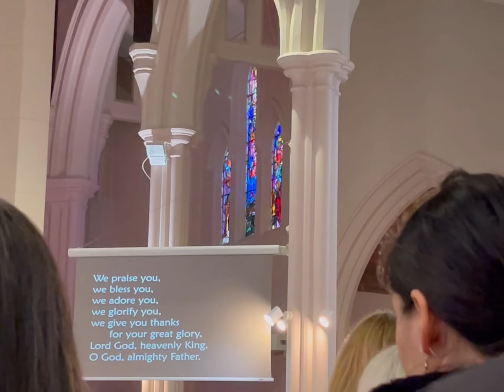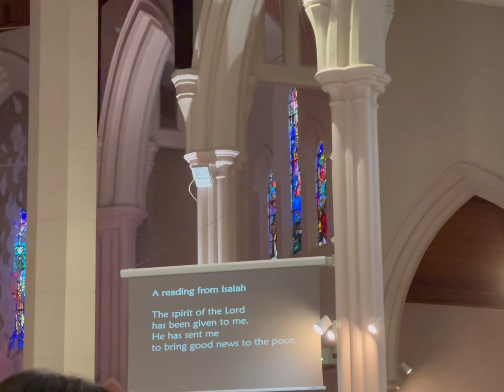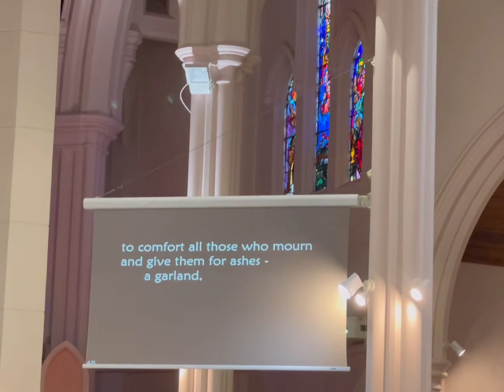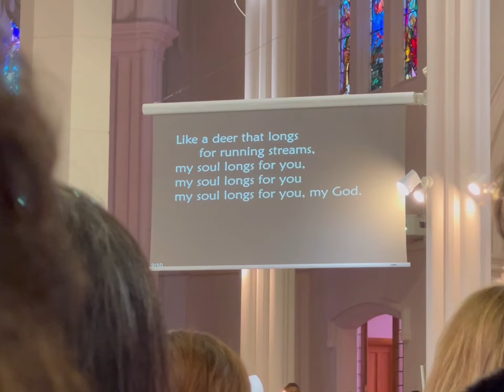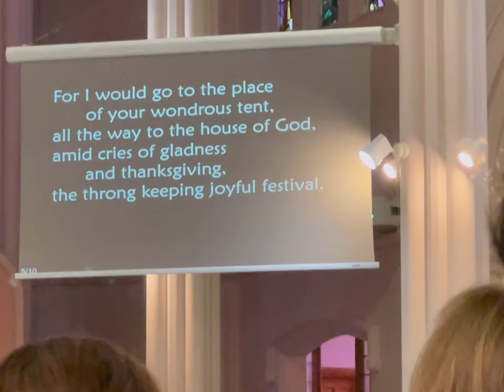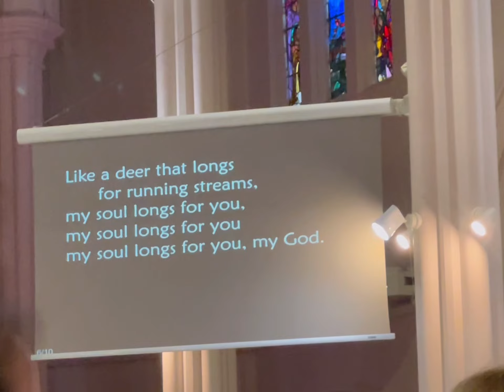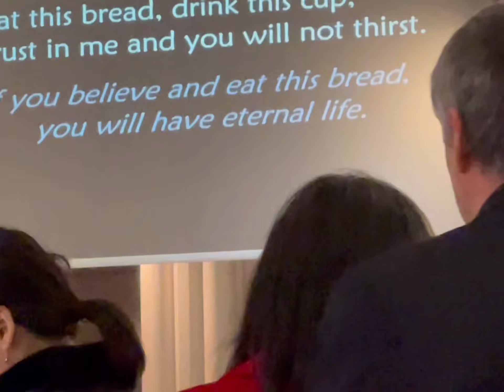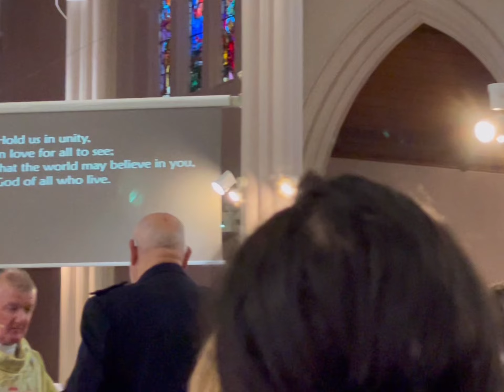Witnessed Ordination of the Most Reverend John Lewis Adams- Bishop of Palmy North (@bchantv173 )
I do not own the background music/sound in this video.